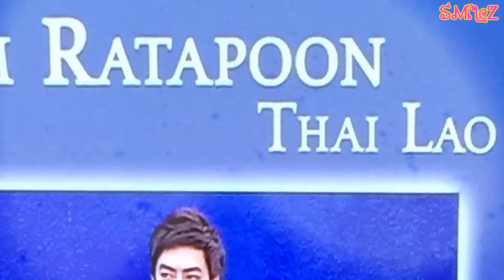Film Rattapoom Concert USA 2014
My Second time going to a Dara's concert :)